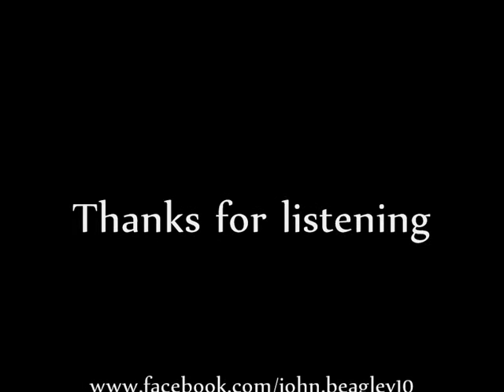"A Wing and A Prayer" - John Beagley © copyright 2017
Dedicated to the brave. Lest we forget